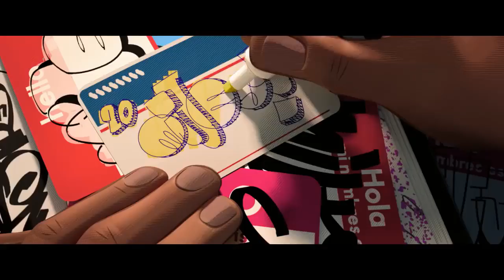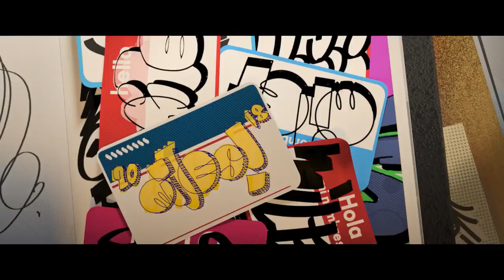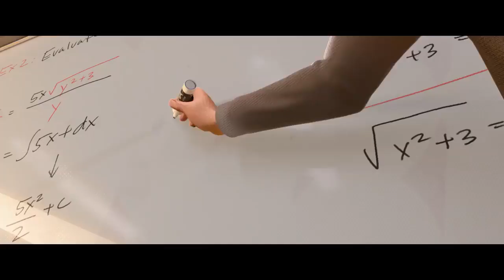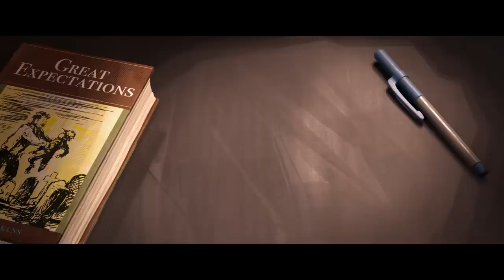SPIDER MAN INTO THE SPIDER VERSE First 9 Minutes of the Movie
THIS  IS  SPIDER MAN INTO SPIDER VERSE